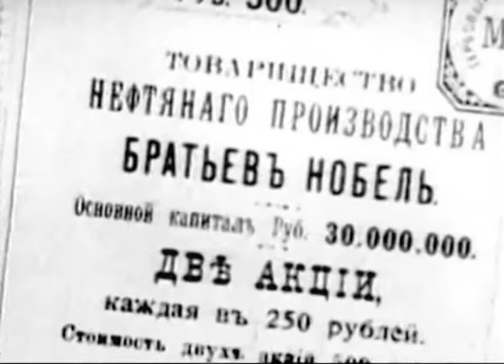Товарищество братьев Нобель в Рыбинске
Автор: Сергей Муравьев